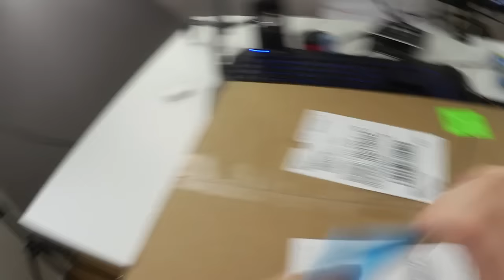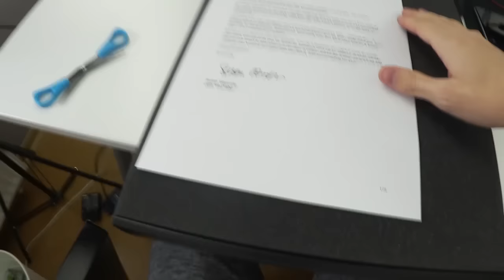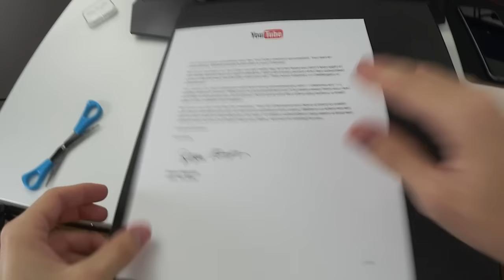GROS CHOC - SILVER PLAY BUTTON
Yo ! Aujourd'hui on était censé ouvrir des LED pour mon décor, mais... Tu verras dans la vidéo, bonne vidéo ! :D